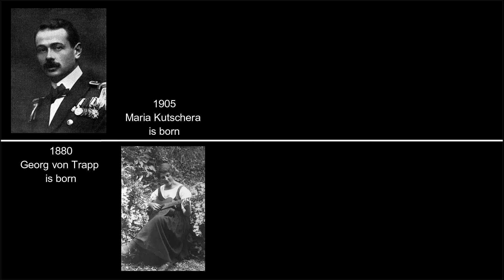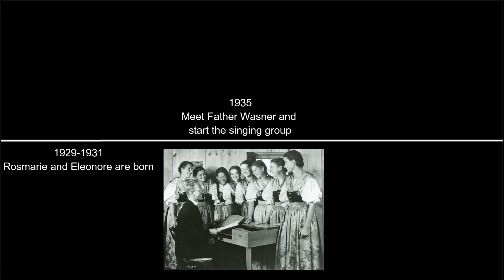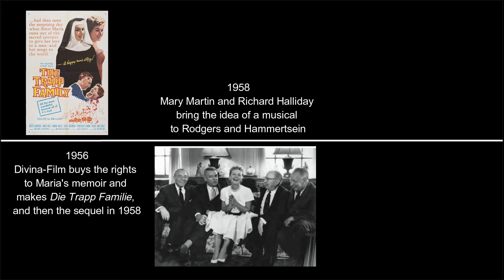The von Trapps and the Sound of Fictionalisation: Introduction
Let's start at the very beginning...
The first in my new video series comparing Maria, the Captain, and all the others in the von Trapp family across the many adaptations of their story. This video goes over the basics, and a timeline, so you know everything you need to for the upcoming videos.